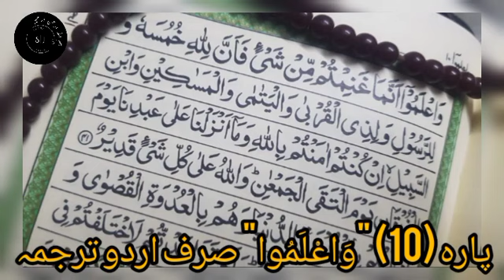Quran Para #10 (Wa A'lamu) only Urdu Translation / پارہ 10 وَاعْلَمُواأُ صرف اردو ترجمہ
Must listen the only Urdu translation of para#10 @sadqaejariann6384

Quran perhay or samjhay q k humen pata hona chahyay hum kiya perh rahay ha Quran ma

The Quran is the holy book of Islam and is considered to be the word of God as revealed to the Prophet Muhammad through the angel Gabriel. It contains the teachings, guidance, and instructions that Muslims follow in their daily lives.

The Quran is written in Arabic, and Muslims believe that the original text has remained unchanged since its revelation over 1400 years ago. The Quran is divided into 30 paras and 114 chapters, or surahs, which are further divided into verses, or ayahs.

The central message of the Quran is the oneness of God, or tawheed, and the importance of living a righteous and just life. It emphasizes the need to worship God alone and to do good deeds, while avoiding sin and wrongdoing.

In addition to its spiritual and moral teachings, the Quran also covers a wide range of topics including history, law, ethics, and social norms. It provides guidance on family relationships, business transactions, marriage, inheritance, and other aspects of daily life.

Muslims believe that the Quran is a source of guidance and a light that can lead them to a successful and fulfilling life. They also believe that reciting and studying the Quran can bring spiritual benefits and blessings.

Overall, the Quran is a central and foundational text for Muslims, providing guidance and inspiration for all aspects of their lives.